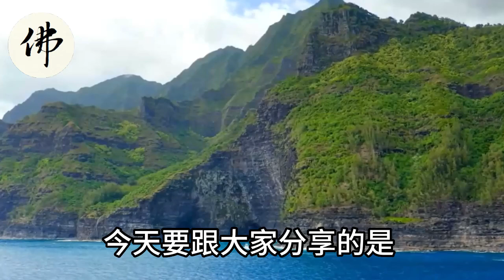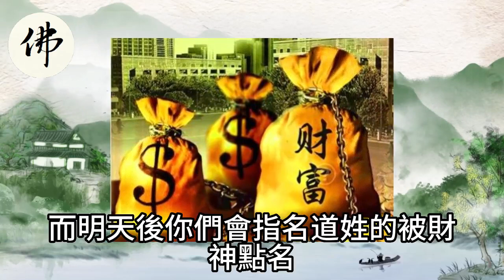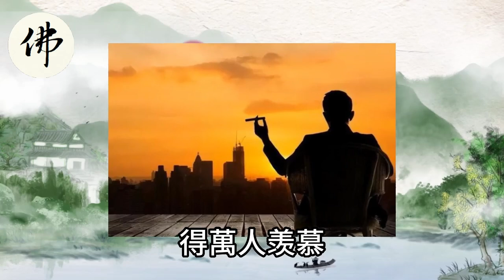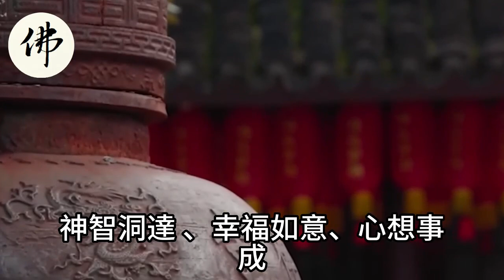真的太富了！明天過後！錢多到可以當床墊的生肖！錢財大發特發！【佛之緣】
真的太富了！明天過後！錢多到可以當床墊的生肖！錢財大發特發！